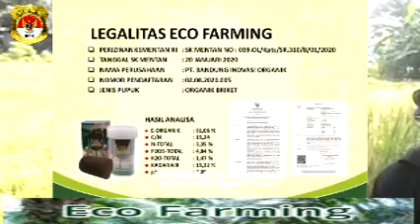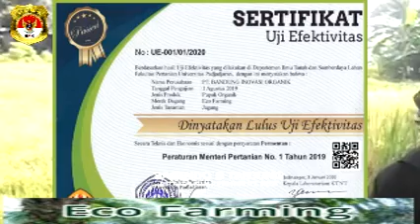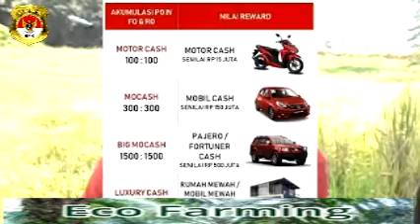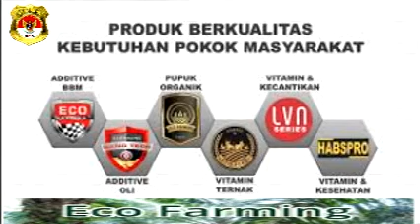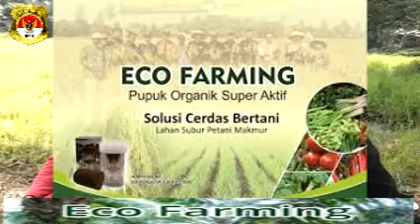PELUANG USAHA ECO FARMING PUPUKNYA PETANI MAKMUR GO BERKAH NO RIBA 085264384813